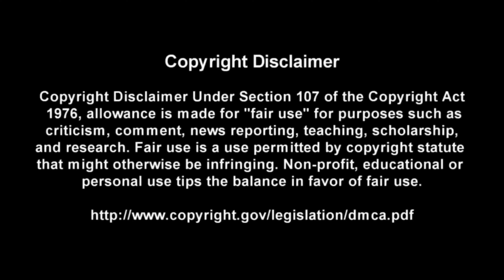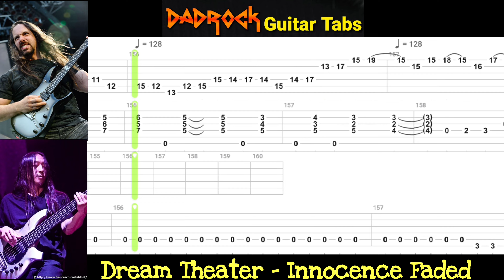Innocence Faded - Dream Theater - Guitar + Bass TABS Lesson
This is a practice tool I put together With the help of Songsterr to help My fellow DadRockers  learn the main guitar parts for Innocence Faded by Dream Theater

Intro: (0:00)
Video: (0:37)